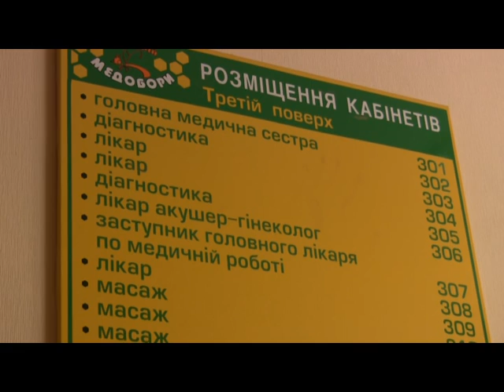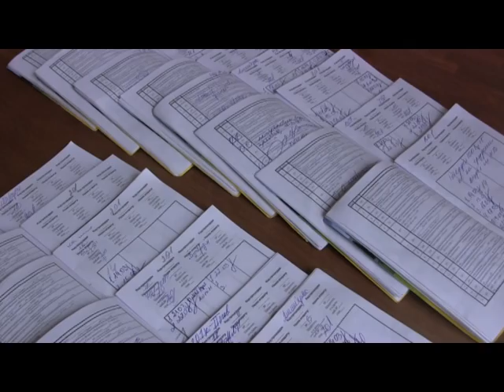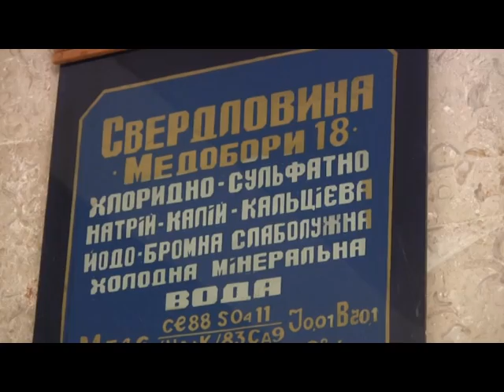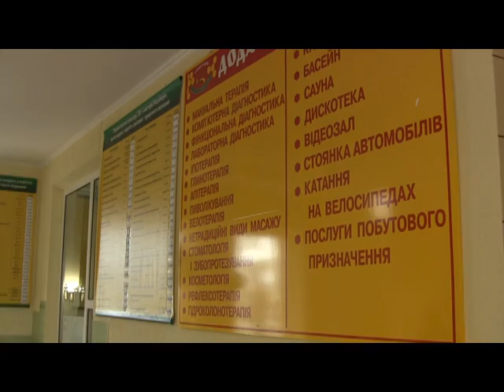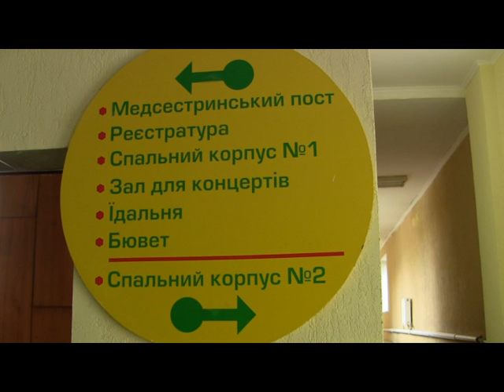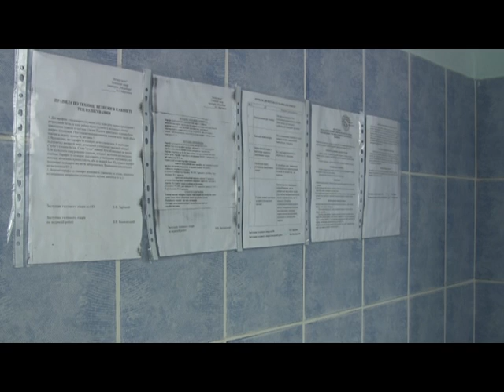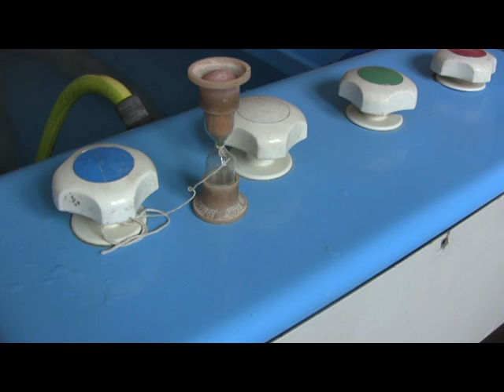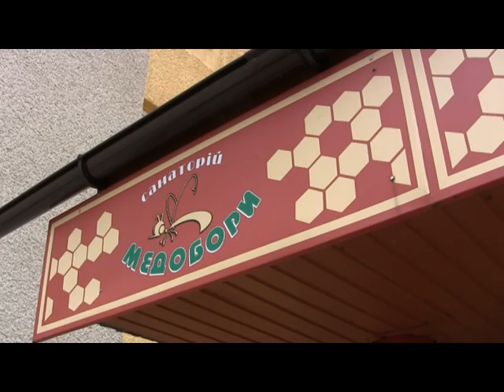Санаторій "Медобори"- кузня здоров"я!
Тернопільщина - рай для туристів! У цьому представники Журфонду України переконалися під час прес-туру містами і селами цього благодатного краю. А ще Тернопілля називають чи не найкращим в нашій державі регіоном для відновлення головного скарба людини. Аби відновити свої сили і здоров"я тисячі наших співвітчизників і громадян зарубіжних країн щороку приїздять до уславленого  санаторію «Медобори», який знаходиться у селі Конопківка Теребовлянського району. Дістатися сюди із обласного центру можна протягом  лише двадцяти хвилин.На території найсучаснішого на Тернопіллі санаторію  дуже затишно, спокійно і комфортно. А природа у «Медоборах» просто неповторна! Але приїздять сюди люди, звісно, не лише за тим, щоб помилуватися місцевими краєвидами і заспокоїти нервову систему. Тут, у кузні здоров»я, лікують цілий букет захворювань. І, як вважають  пацієнти  санаторію, гоять людські недуги на відмінно. Від лікарів цього унікального лікувально-оздоровчого закладу ми дізналися : багато хто з їхніх пацієнтів, побувавши у «Медоборах» хоча б однин раз, повертається сюди знову і знову. Більше того : цілющу силу сірководневої води типу «Мацеста» та натрій-хлоридної води типу «Моршин», лікувальні властивості голубої глини та сульфітно-гідрокарбонатного торфоболота  відчули на собі громадяни таких далеких від нас держав як Бархрейн, Об”єднані Арабські Емірати, Саудівська Аравія, а також Німеччина, Канада, США, Італія, Іспанія і Польща.А вони, як відомо, грошей на вітер не викидають і рахують кожний цент! Члени Журфонду України поцікавилися у головного лікаря  санаторію «Медобори», кандидата медичних наук, заслуженого лікаря України Василя Мартинюка : «Що саме, на його думку, немов  магніт щороку притягує до цього лікувально-оздоровчого  закладу тисячі й тисячі нових пацієнтів як з України, так  і з-за кордону?»
Про це ви дізнаєтеся, подивившись програму  "Санаторій "Медобори"- кузня здоров"я!" на каналі ukrvideotravel.